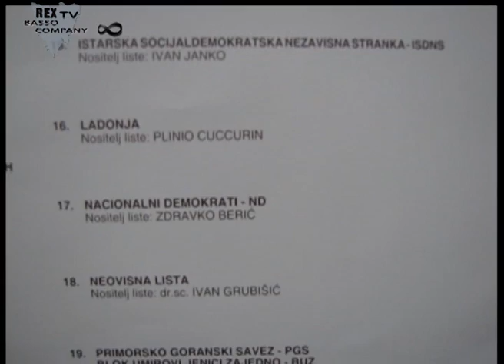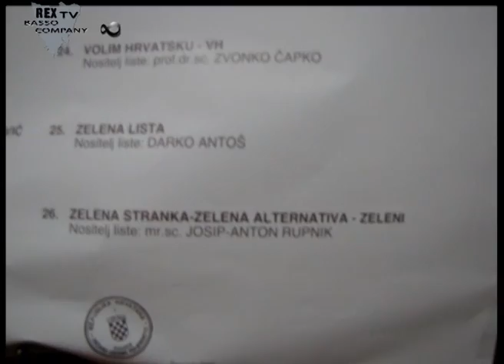Parlamentarni izbori 2011 Veruda Pula